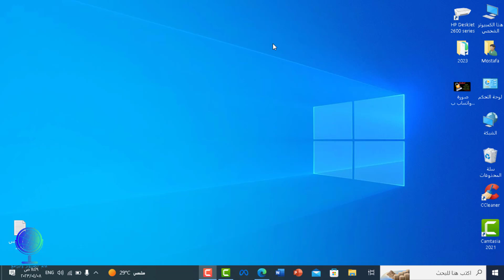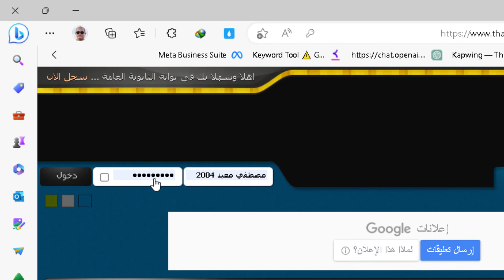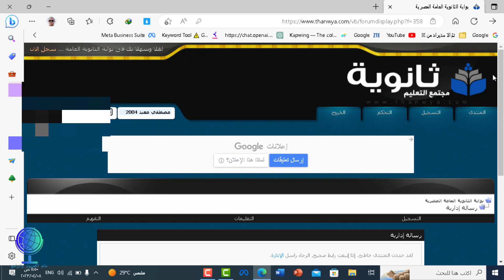حل مشكلة الباسورد الموجود على شكل نجوم ونقط